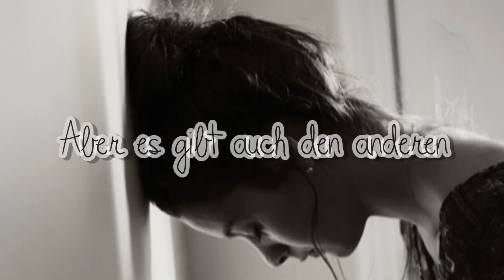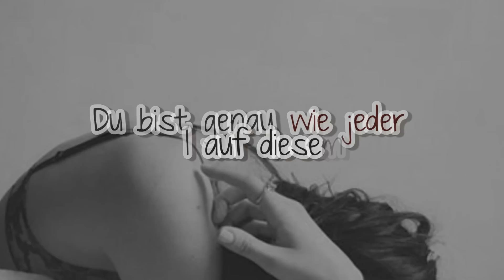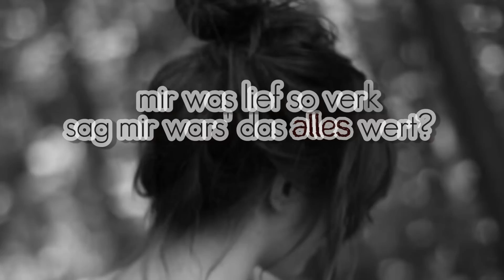Jeden tag wird mein Herz aufs neue gebrochen, weil meine Wunden nicht heilbar sind.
LESEN LESEN LESEN

Ich habe keine Ahnung ob du das hier ließt oder das video anguckst
ich habe von nichts mehr eine Ahnung - seitdem du weg bist..
Du hast einfach so Kontakt abgebrochen, dann bitte tu mir den gefallen und verschwinde auch aus meinem Kopf und aus meinen träumen.
Ich sollte dich wirklich hassen aber ich kann es immer noch nicht.
Und nach alle dem was du mir angetan hast versuchst du mir Schuldgefühle einzureden.
Es ist echt traurig wie man sich in einem Menschen täuschen kann,
wie fremd ein mensch auf einmal sein kann obwohl man mal sein leben mit ihm geteilt hat..
ich komm immer noch nicht klar. wieso verdammt tust du mir das an.
Deine Worte alles gelogen. was du mir erzählt hast wenn Schluss wäre, was du dann tun würdest.. & noch vieles mehr. Leere Worte die ich dir geglaubt habe.
Ich fühl  mich einfach nur verarscht.
Verdammt, verdammt, verdammt.
& ich komme noch an weil ich dich vermisse.. & das auch nur als freund.. & du ..
du wirft mir wieder Scherben in die fresse & direkt ins Herz.
Ich weiß nicht was ich dazu noch sagen soll..
unglaublich was passiert ist.
unglaublich wie ich mich in dich getäuscht habe.
alles einfach unglaublich.
Ich hasse es das mich jede Kleinigkeit an dich erinnert.
wenn ich etwas sehe kommt mir ein Gedanke jaa das hab ich ja mal mit dir gemacht.
boaaa ich will das nicht mehr.
& Ich schaff es nicht mehr!
bitte verschwinde aus meinem Kopf.
Bitte bitte bitte :(
Anfänge: Keine ahnung ich habe die schon länger aufm' lappi.. aber ich habe alles selber zusammen geschnitten!
Bedeutung: zu große ..
ich weiß nicht ob es bei euch auch so ist aber als das lied anfängt ist das bild aufeinmal bei mir schwarz.. ich weiß nicht woran es liegt.. ich kann nicht ändern aber tut mir leid..